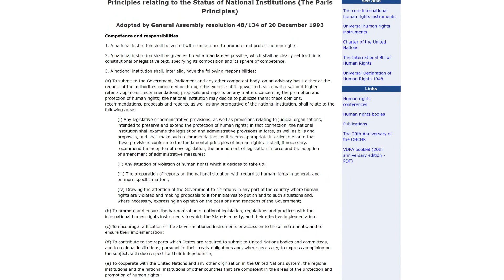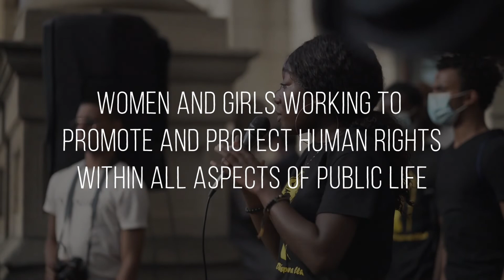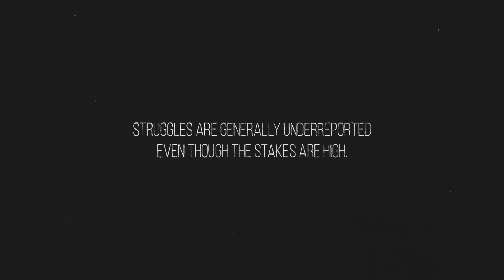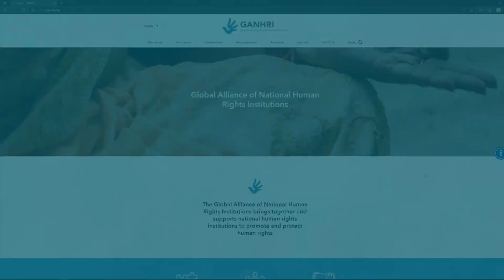Women human rights defenders - who are they?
Women human rights defenders carry out important work to protect human rights and recognising their work as human rights work is an important aspect towards their protection.